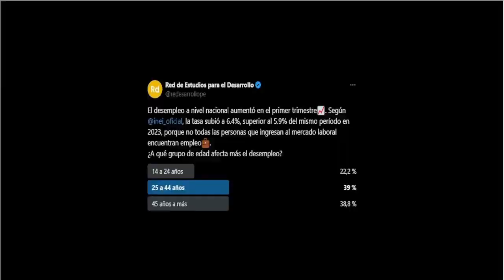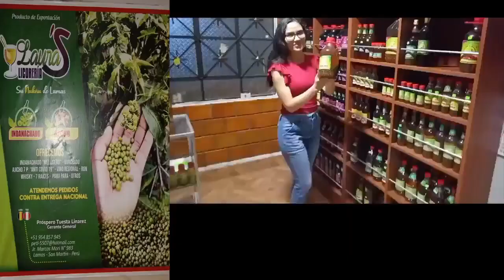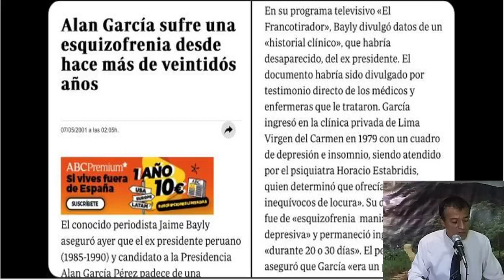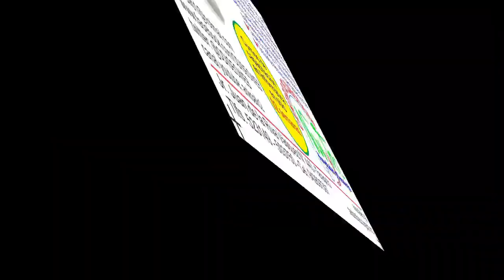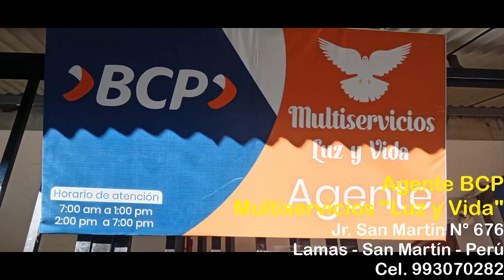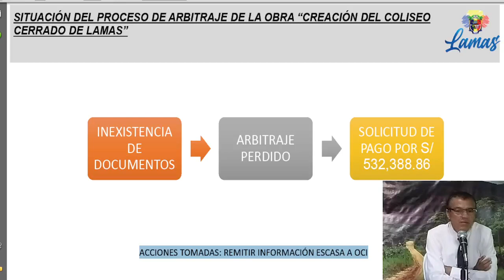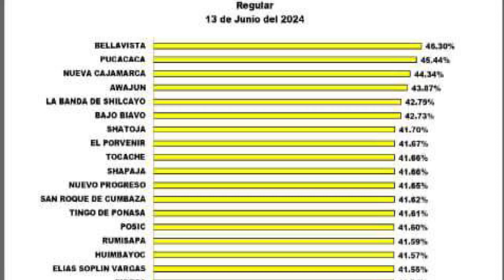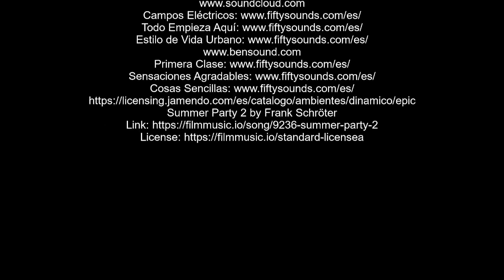197 Periodismo Puro 15jun2024 (edición 197)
Periodismo Puro, programa periodístico de opinión que se transmite los sábados y domingos de 08:00 a. m. a 10:00 a. m. y producido por Canal Tierra Nueva, por un mundo libre y sano, desde San Martín - Perú - 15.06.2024.